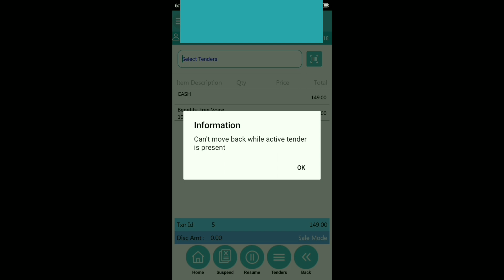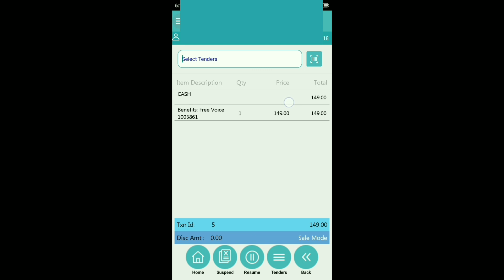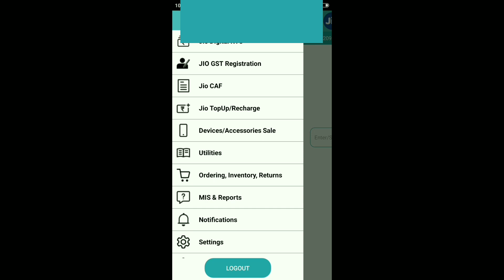Jio POS Recharge problem !! Complete Action Using Problem and Solution,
नमस्कार दोस्तों, इस वीडियो में हम, जियो रिचार्ज की समस्या और समाधान, के बारे में  बात किया  है, मुझे उम्मीद है  की ये वीडियो आपको  जरूर पसंद आएगी.